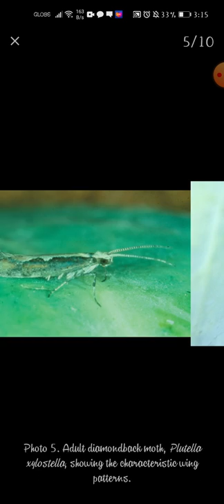Cabbage Diamondback Moth